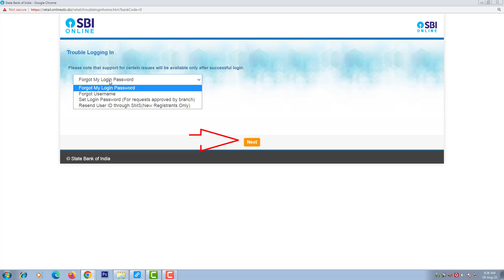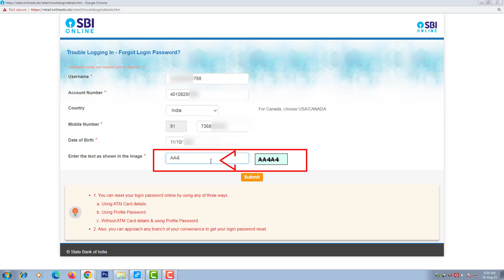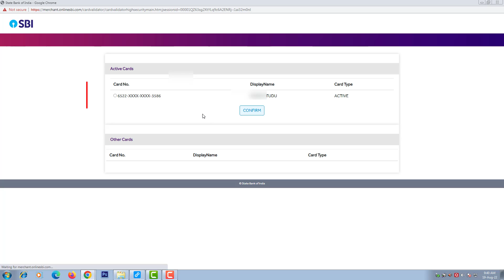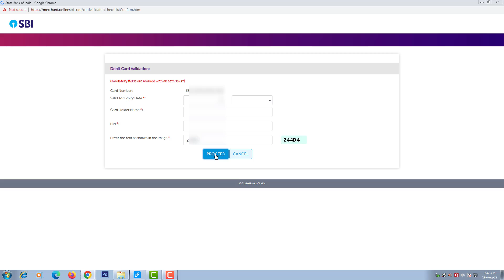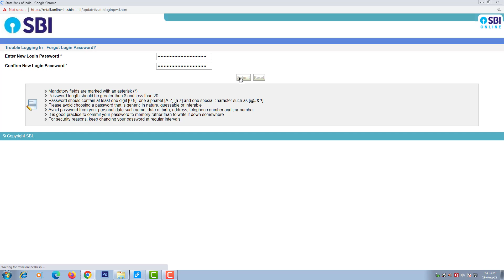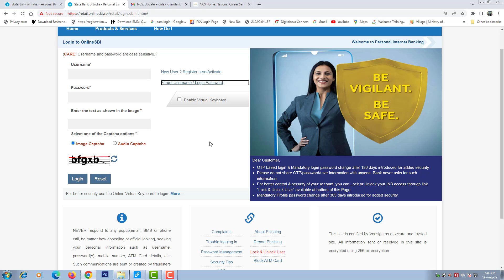how to reset sbi netbanking passward?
how to reset sbi net banking password?
You have to go to the SBI Net Banking home page and then click on forget password After clicking on forget password a tab will be successful and there you have to choose the option of forget match login password. After selecting, click on the next option. After clicking on the NEX option, an interface will come out, there you have to fill in the username number, country registers mobile number, date of birth, and captcha. After filling click submit option. A new OTP will be found in the next place, and an OTP will be sent to our registered mobile by typing in the OTPedia place and clicking on the confirm option. Then you have to click on the submit option after clicking on the submit option a separate interface will be forgotten. There you have to select the account number and click on the confirm option, after clicking on the confirm option, a separate interface will open, where you have to enter the card number, expiry date, pin number, and captcha. After filling in the details click on proceed option. After clicking the screen will show Debit Card Very Dead Success. It will be written in a line below that, if you click on the place of Clear, it will give you an option to reset the password, New Password, some of these options can be seen in two places. Submit the password that you want to keep by typing it in two boxes. It must contain more than eight passwords and contain one numeric and one capital and small letter and contain a special character.